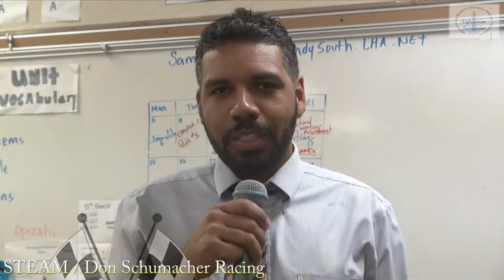STEAM / Don Schumacher Racing / CPA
S.T.E.A.M / Don Schumacher Racing / CPA